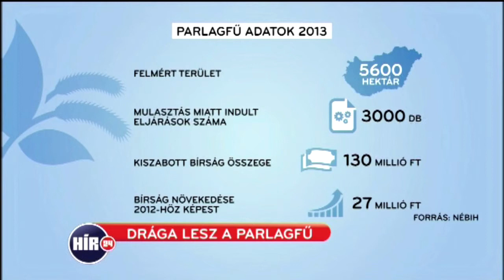Július 1-től lehet birságolni parlagfű miatt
Török Réka és Baranyi Kata összeállítása, 2014. június 29.